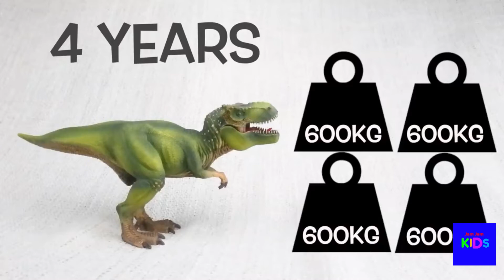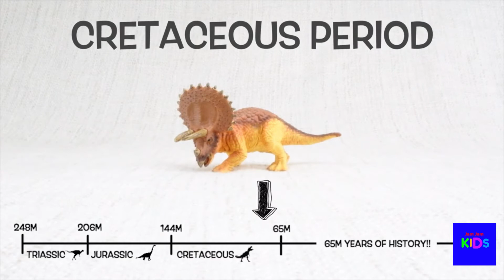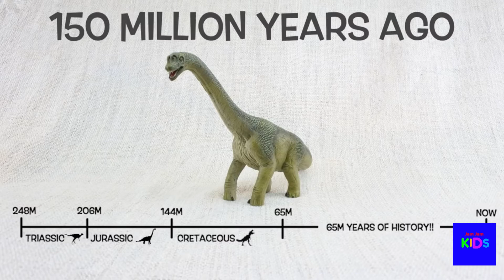Learning Dinosaur Names!!!Come play with me!!!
Learning dinosaur names and the different types of dinosaurs. Come play with jamjamkids and have a fun learning adventure. Jam jam kids make funny videos for kids, this is so much fun for kids. Want to be a cool kid then join the jam jam kids channel. Funniest kids videos ever and learning for big kids and toddlers.

I'm on Instagram as jamjamkids. Install the app to follow my photos and videos.

Jam jam kids is a channel created for toddlers and kids to laugh and play,while we learn all kinds of cool educational things. Jam jam kids started with Jayce, Aaliyah, and Markiah and we hope to see you join. We will learn our numbers, colors, abc’s and so much more. Jam jam kids also goes on plenty of adventures, toy reviews, and have plenty of science experiments.